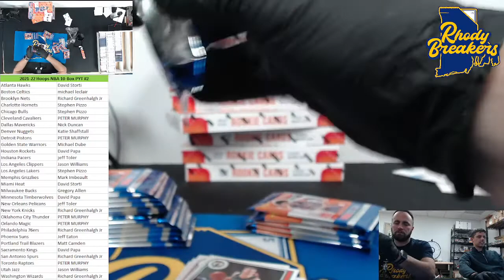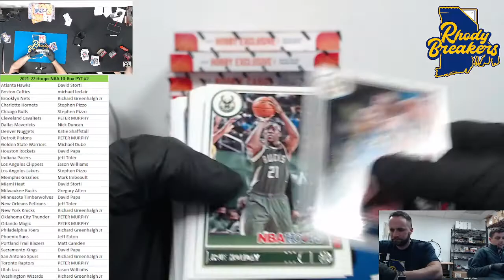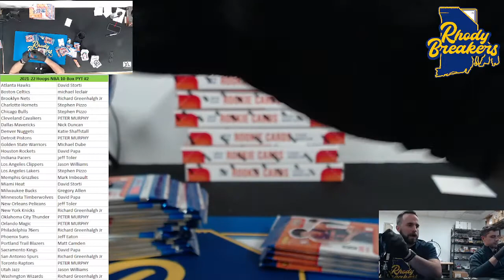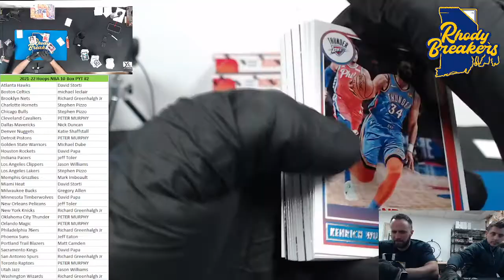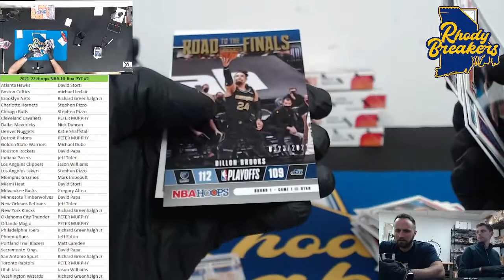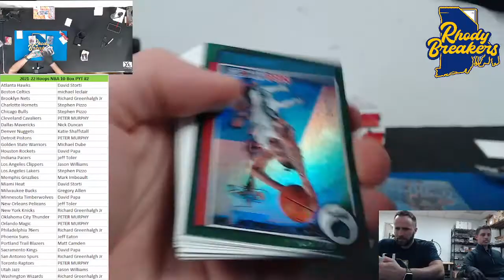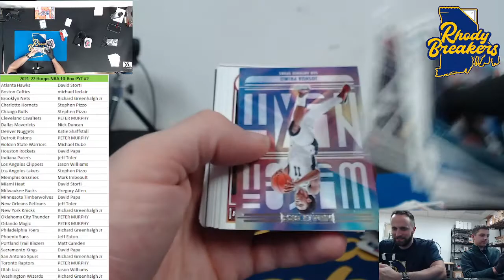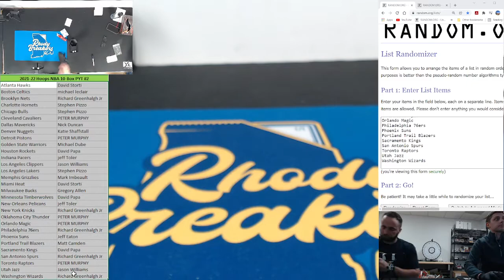21 22 Hoops NBA 10 Box PYT #2